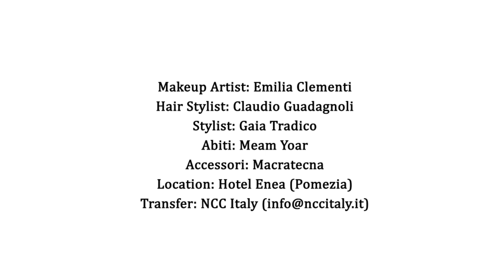Campagna Made in Italy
Campagna Internazionale Made in Italy

Partnership: Bruntu

Testimonial: Anthony Peth
Regia: Riccardo scrocca

Ass.Regia: Sara Scrocca
2 Operatore: Michele Conidi
Fotografo: Marcella Pretolani
Ass.Luci: Francesco Maria Mamerti
General Manager: Raffaele Maggiorelli
Assistente di Produzione: Manuel Signorini

Makeup Artist: Emilia Clementi
Hair Stylist: Claudio Guadagnoli
Stylist: Gaia Tradico
Abiti: Meam Yoar
Accessori: Macratecna
Location: Hotel Enea (Pomezia)